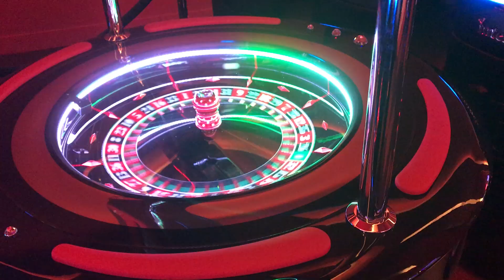NEW YEARS EVE IN MONACO 2018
Celebrating 2018 in style in Monte Carlo.